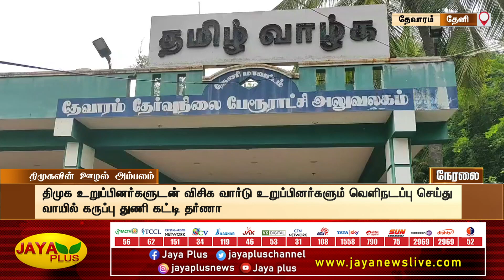பெண் கவுன்சிலர்களுக்கு மதிப்பு கொடுப்பதில்லை எனவும் குற்றச்சாட்டு | Theni | DMK | Scam